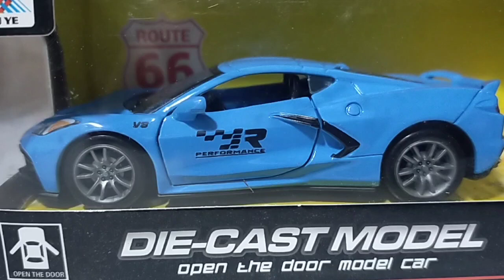Die cast drift Blue car, red car, yellow car...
Die cast drift